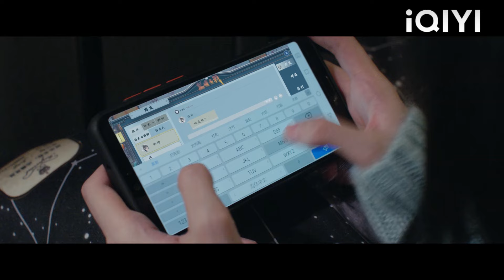灰姑娘回憶和霸道總裁戀愛的細節，害羞的睡不着覺，殊不知總裁也在想她！鞠婧禕💖鄭業成#滿月之下請相愛